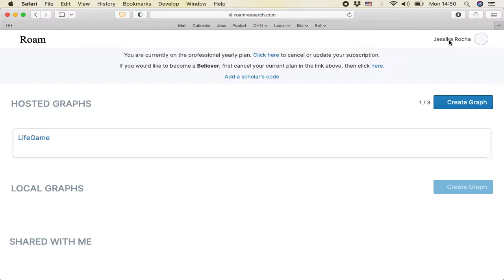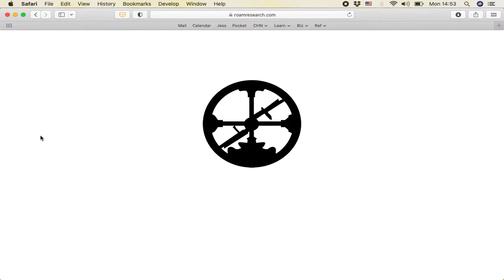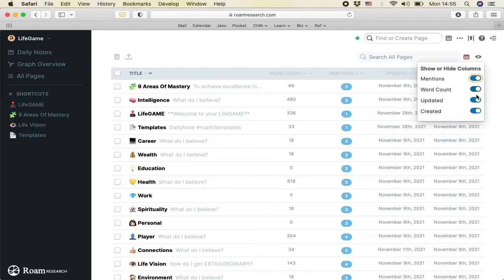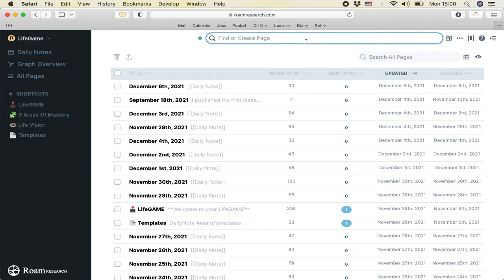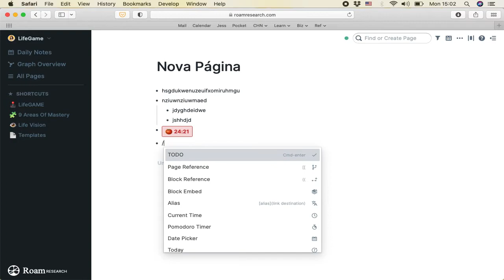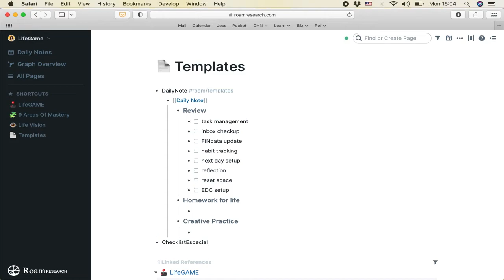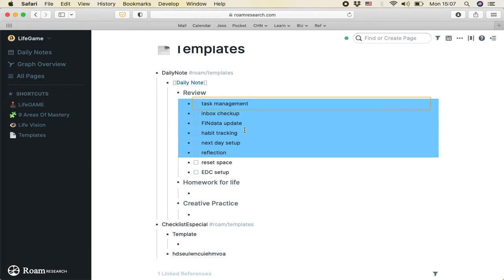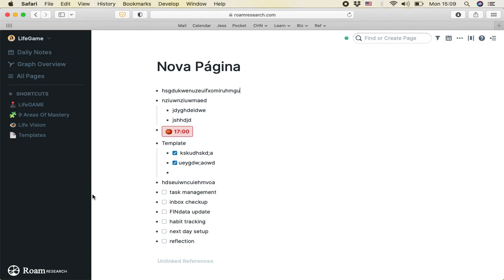Testando o Roam Research para fazer anotações conectadas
No video de hoje eu trouxe um serviço de anotações parecido com o Hypernotes que nós já testamos aqui no canal para mostrar outra alternativa que vocês podem ter. Eu, na verdade, estou testando os três principais concorrentes: Hypernotes , RoamResearch e Obsidian para descobrir qual é o mais adequado para mim. Mas no meio do caminho posso te ajudar a decidir também qual o melhor para você.

Fiquem de olho que o Obsidian será o próximo